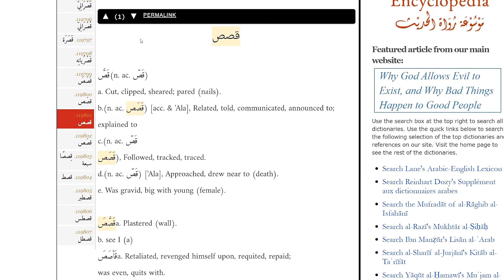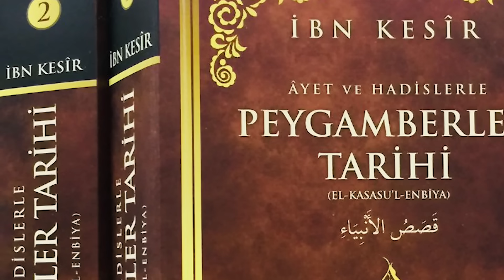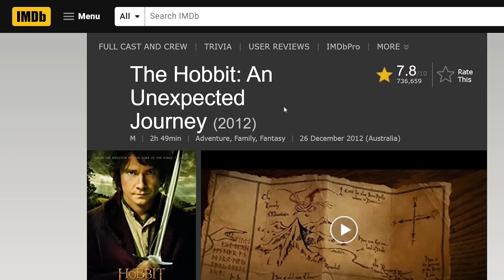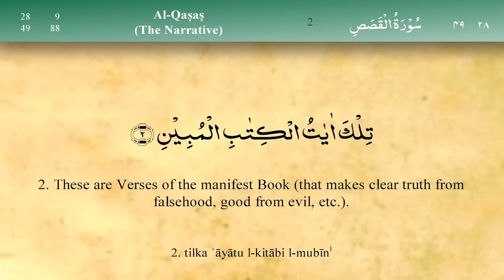1- Kuran ve Öyküleme - BİR NEBÎ ÖYKÜSÜ - KASAS SURESİ GİRİŞ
Başlıyoruz!!! Serüvene katılmak için önce bu videoyu izlemeniz lazım.
Kasas ne demektir?
Kasas suresinin Kuran'daki stratejik yeri neresidir?
Modern film teknikleri ile Kuran'daki hikaye tarzı arasındaki ilişkiler neler olabilir?

00:00 Kasas Suresinin Konusu
00:30 Kasas Kelimesinin Anlamı
01:05 Kasas Suresinin İşleniş Şekli
02:00 Kuran-ı Kerim’de Hz. Musa (as)’dan Bahseden Sureler
02:54 Kasas Suresi’nde Anlatılan Konular
04:07 Kasas Suresi ilk 6 ayet

🔊Kanalımızın YouTube üzerinden sağlanan bütün reklam gelirleri Türkiye'de ihtiyacı olan bazı ailelere dağıtılmaktadır.